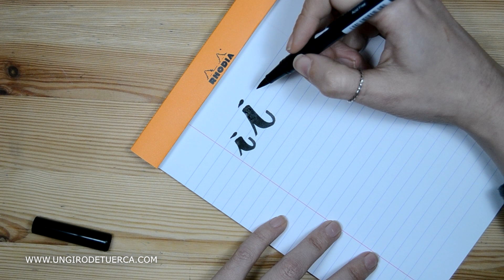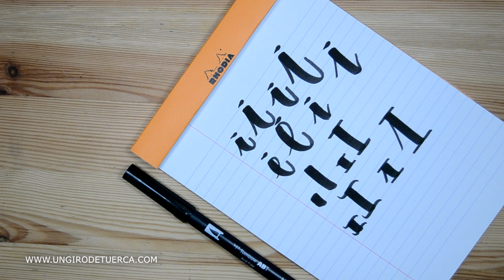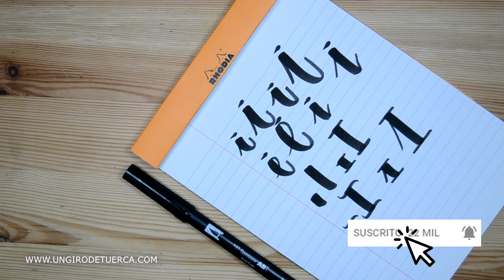Tutorial Abecedario Lettering I - UGDT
Materiales que uso en este vídeo:
Rotulador Tombow dual brush N15
Bloc de papel Rhodia

Materiales que también recomiendo:
Rotuladores Lyra
Rotuladores Koi
Papel Canson Bristol
Papel Color copy

96 Tombow dual brush

Modelo S8723X en color Purple,Silver(C209C)

⭐ ¿Te quedas a ver otro vídeo?

⭐ El contenido que ves en este vídeo es de mi propiedad y está creado totalmente por mi.

⭐ Los materiales y herramientas que muestro en este vídeo los he comprado yo, no son productos patrocinados ni cedidos.

⭐ Música es de la biblioteca de audio de youtube.

✨✨ Por cierto, muchísimas gracias por el apoyo que me dais, me hace muchísima ilusión cada comentario, like y suscripción que recibo. ✨✨

Mi equipo:
Cámara Nikon D3100
Objetivo 18-55